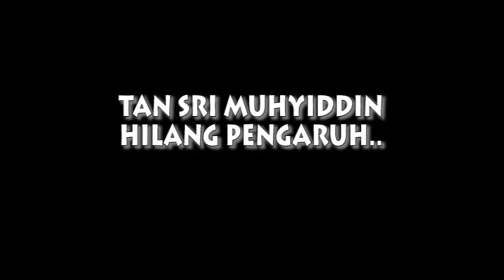Temu bual khas Watan Online dengan Datuk Dr Puad Zarkashi :Muhyiddin,Anwar dan PKR.